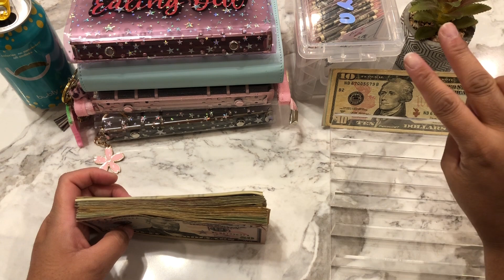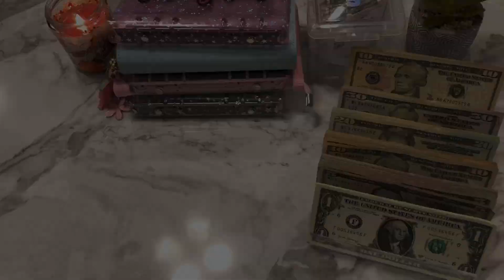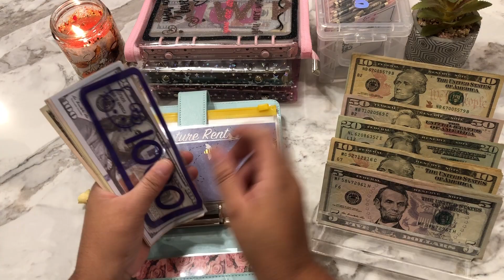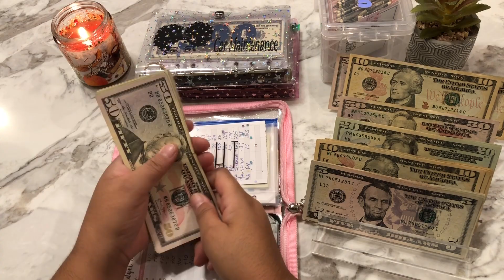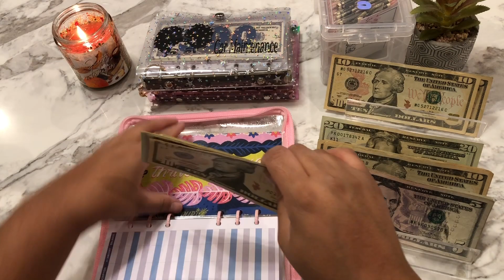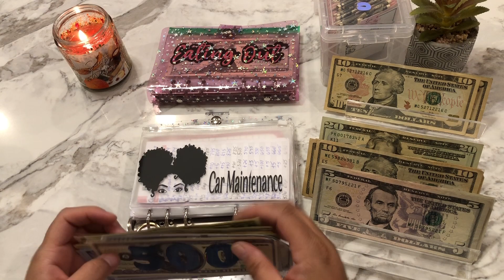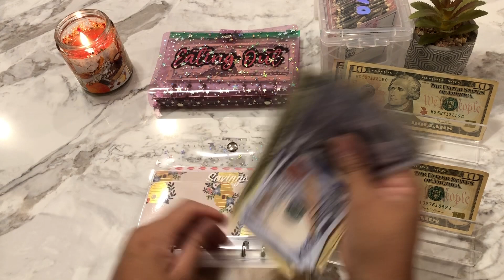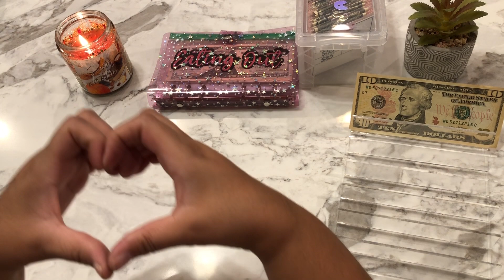Cash Stuffing December Paycheck 3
Thank you guys so much for clicking on my video! Today I’m doing my cash envelope and sinking funds stuffing for pay check #3 December 2022!! :) Hope you enjoyed the video! 💞

Time codes
0:00​​ Intro/Counting Cash/Setup
2:16 Cash Stuffing Envelopes
5:19 Cash Stuffing Sinking Funds
12:03 26 week box challenge/Outro

Items I use to budget:
Box Challenge
Iridescent Pencil Pouch Slim Wallet
$500 Prop Money (shop closed at the moment)
Moterm A7 planner
Acrylic holder (can be used for money)
Amazon Stickers
Pink calculator
Tripod I use to film
A6 clear binder
Prop Money
Expense Stickers from Tempest (she is on vacation),
Envelopes (various etsy shops): just ask me in the comments if you want to know what shop i got what envelopes from 😁

If you plan on purchasing from Erin Condren and want a $10 off discount from your first purchase please use my